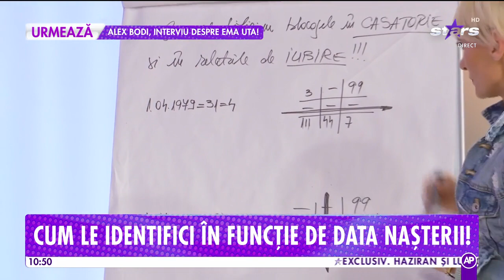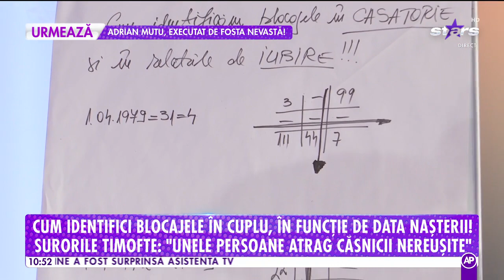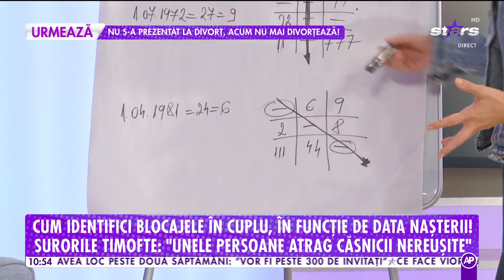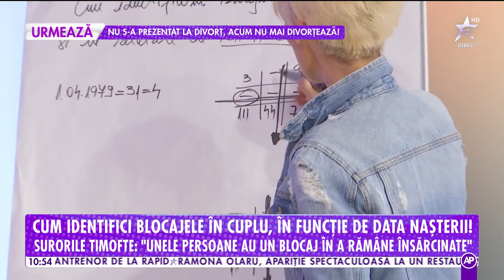Ce trebuie să faci ca să depășești blocajele emoționale din relație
Specialiştii ne spun cum să identificăm blocajele în viața de cuplu, în funcţie de data naşterii, dar şi ce trebuie să facem să le depăşim.